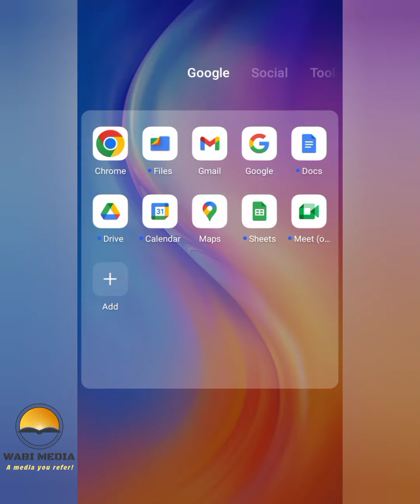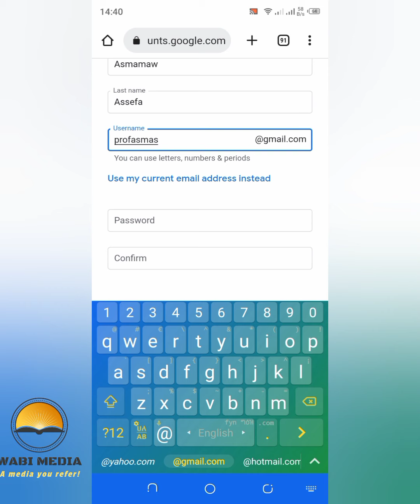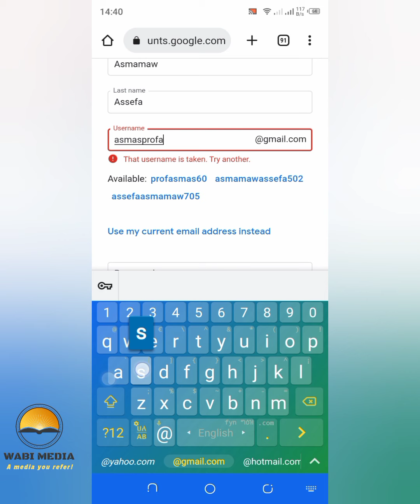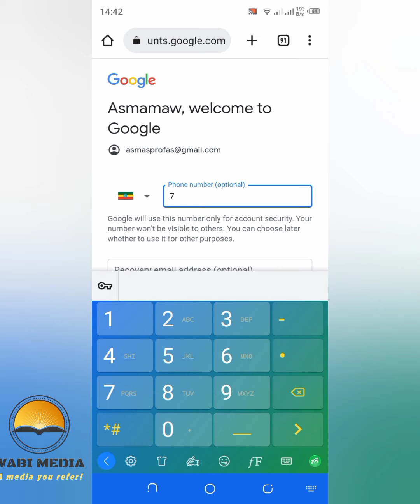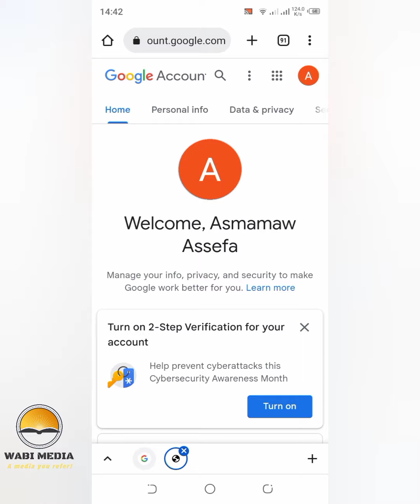ኢሜል በስልክ አከፋፈት | How to Create Email Account by Mobile in amharic